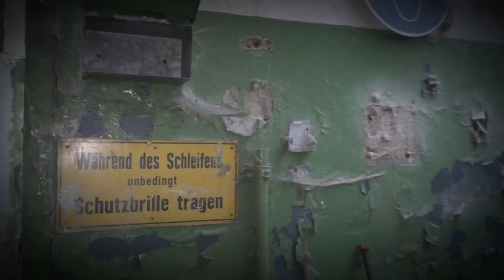LOST PLACE: KOHLENSÄUREFABRIK | TOTE SCHAFE?! 😀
Bei diesem Lost Place bin ich wieder mit dem guten Manuel unterwegs. Zusammen tauchen wir in eine längst vergangene Zeit ein ...

Meine Amazon-Wunschliste

Schon gesehen?

Lost_In_The_Forest
Behind_Closed_Doors
Voyeur
Epic_Journey

(Die Titel, sind ohne Unterstriche einzugeben)